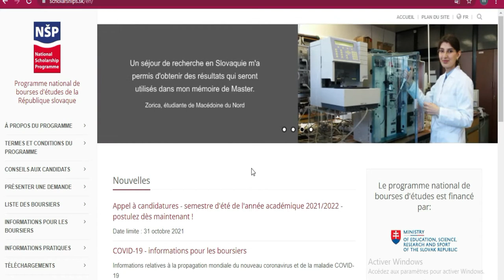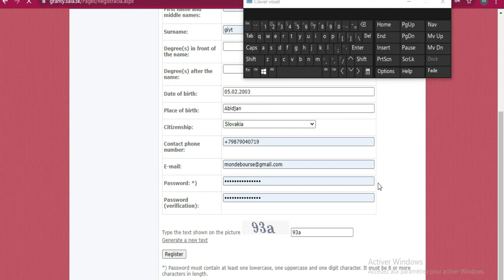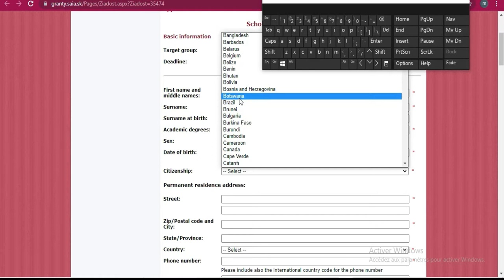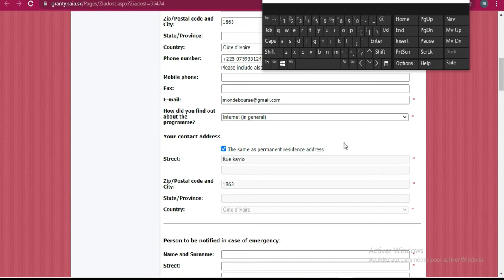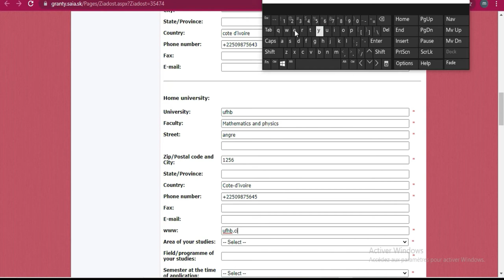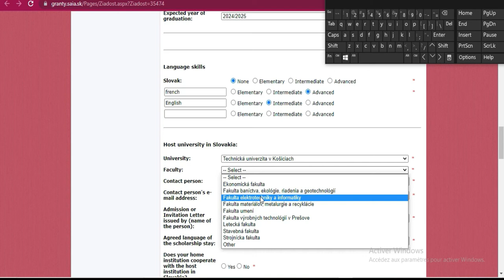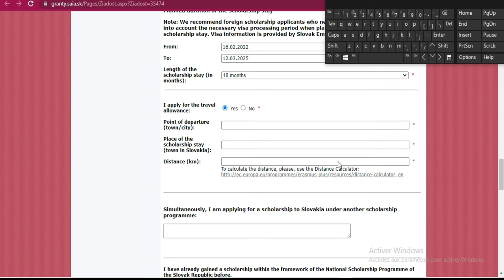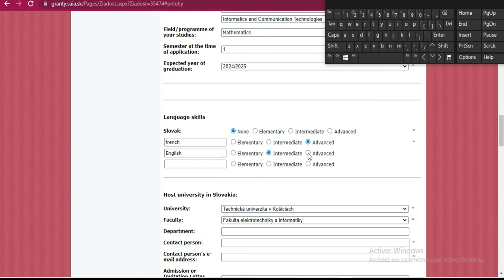Bourse de la Slovaquie 2022 [vidéo complète]